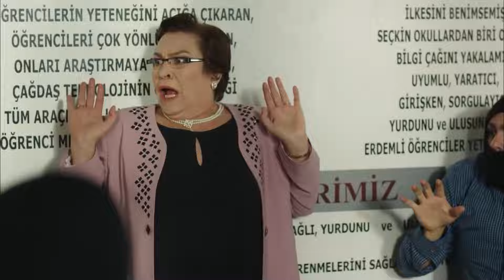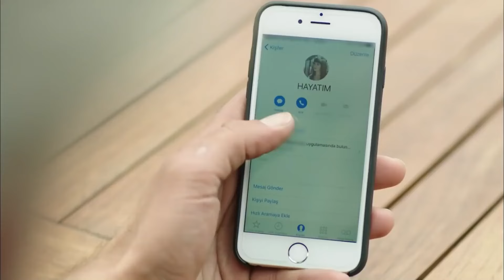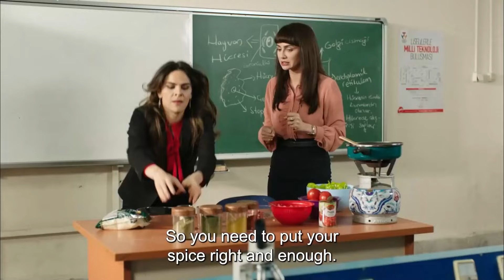Bitter Sweet Life Episode 71 (English Subtitles)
The show is about the idealist teacher Hayat's problems that she has in the schools she works and her life with her sister Gozde. Miss Hayat has had a run of bad luck because she never compromises her principles...

Cast:
Birce Akalay
Simay Barlas
Deniz Can Aktaş
Sevda Erginci
Alihan Aracı
İlayda Çengel
Elif Doğan
Kanbolat Görkem Arslan
Anıl Tetik
Nedim Suri
Zeynep Alkan
Temmuz Uğur Yıldız